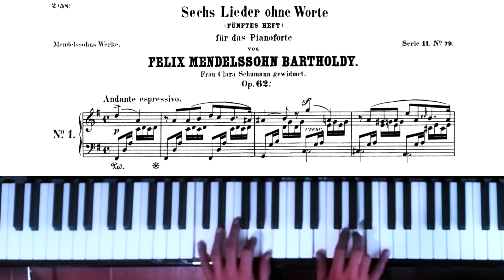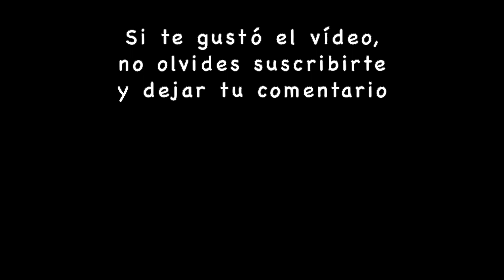Mendelssohn - May Breezes (Song without words no. 25, Op. 62 no. 1)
Una romanza tranquila y sencilla.

Felix Mendelssohn - May Breezes (Song without words no. 25 in G Major, Op. 62 no. 1)
Andante espressivo